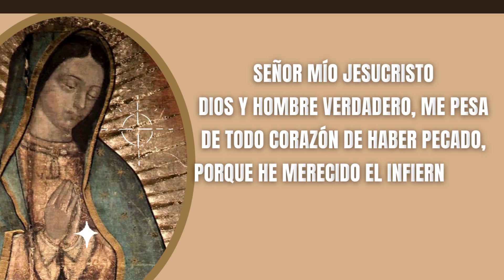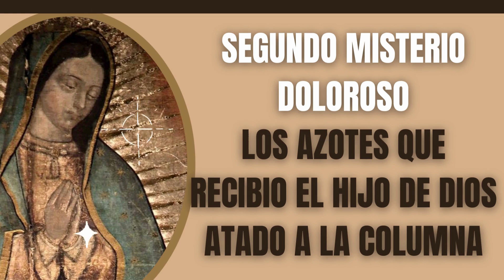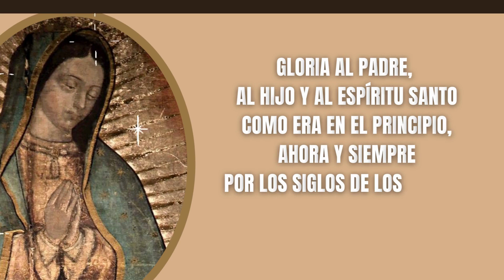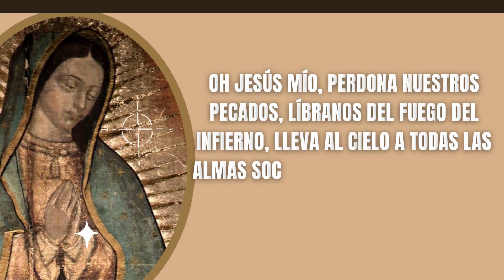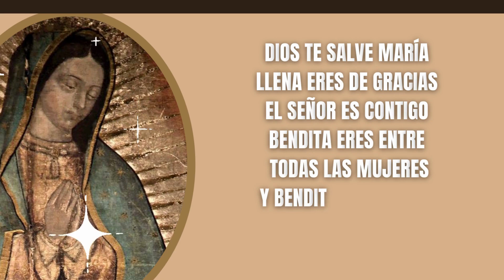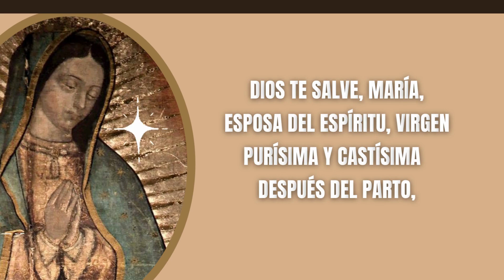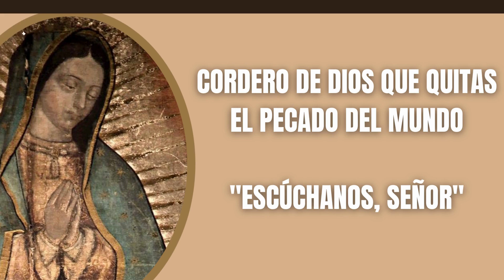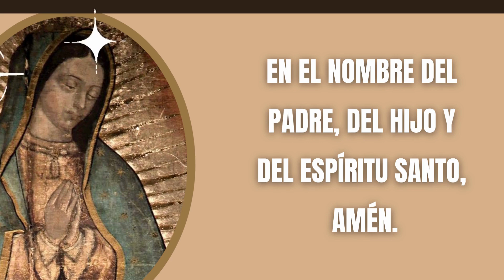❤️ Misterios Dolorosos 🕊️ El Señor Es Justo y Bondadoso ✝️ Santo Rosario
Misterios Dolorosos - Rosario Católico oracion catolico 🕊️ El Señor Es Justo y Bondadoso ✝️ ✝️ Santo Rosario

Oraciones Iniciales

Todos: Y mi boca proclamara tu alabanza

Jaculatoria

Todos: Amén

Guía
Padre Nuestro:

Cristo, óyenos.
Cristo, escúchanos.